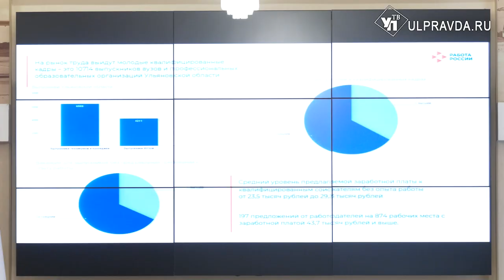Отравление, посевная и работа для молодых. О чём говорили на заседании с губернатором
В правительстве Ульяновской области состоялось заседание штаба по комплексному развитию региона. Участники обсудили последствия массового отравления прошлой недели, итоги посевной компании и перспективы трудоустройства выпускников. Подробности – далее.